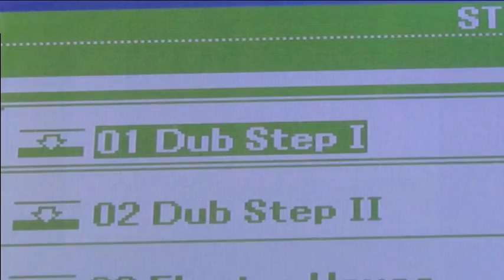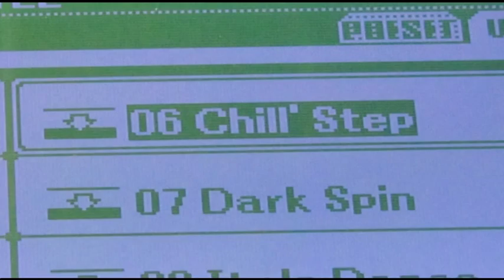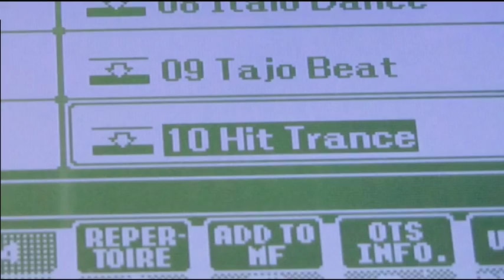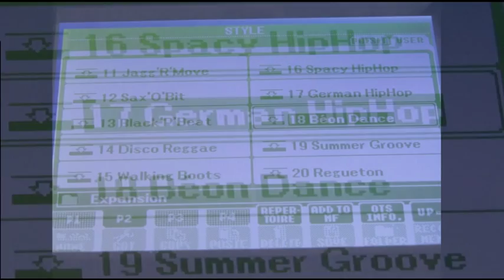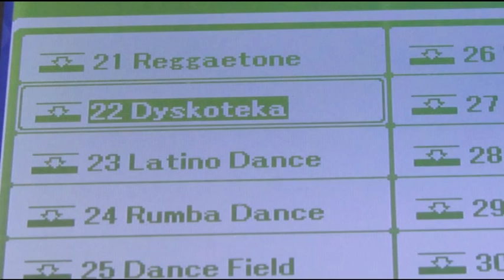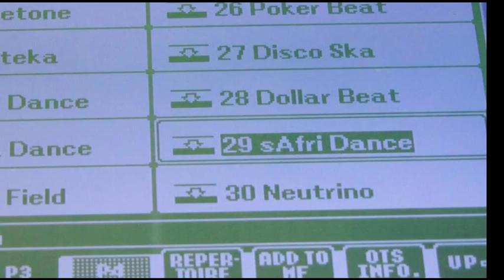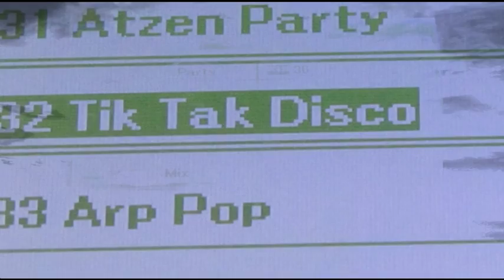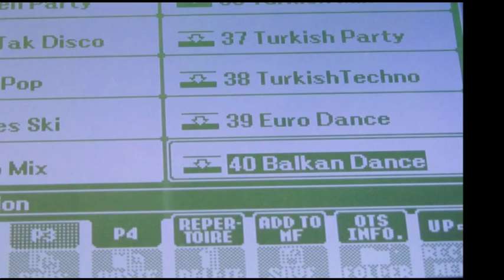Voice & Style Expansion Pack Euro Dance alle 40 Intro 2 und 3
Wer Interesse hat  an ein Voice & Style Pack, kann sich hier INTRO 2 und INTRO 3 vom TitelL EURO DANCE anhören. Habe alle 40 INTRO 2 & INTRO 3 vom Style Pack
 ( EURO DANCE ) aufgenommen mit Textbild. Viel Spaß beim anhören. Euer Frank